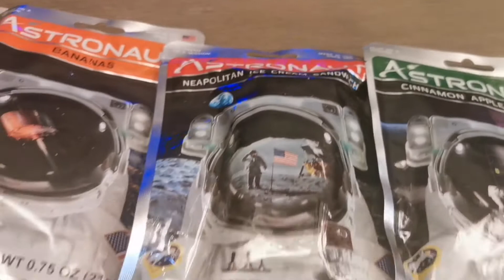ΔΟΚΙΜΑΖΩ ΦΑΓΗΤΑ ΓΙΑ ΑΣΤΡΟΝΑΥΤΕΣ! ΔΕΙΤΕ ΤΙ ΕΓΙΝΕ! (ΔΕΝ ΠΗΓΕ ΚΑΛΑ)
Δοκιμάζω φαγητά που τρώνε οι αστροναύτες στο διάστημα!

Αν θέλετε να δοκιμάσετε και εσεις: